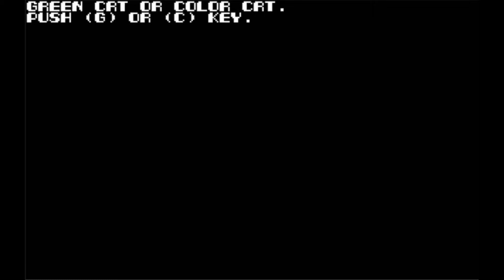Chack'n Pop/ちゃっくんぽっぷ (Sharp Mz-2200, 1984, Taito/Nidecom Carry Lab/Hiroshi Hasegawa)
This is Chack'n Pop/ちゃっくんぽっぷ for Sharp Mz-2200, and it is a good version to play. Even though the sound and music are similar to the Nec Pc-8801 version.